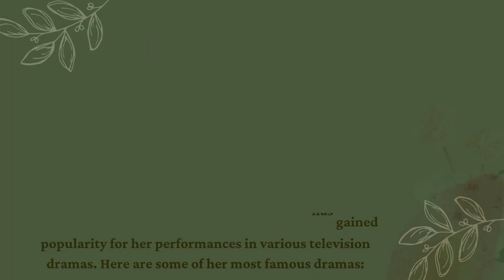Top 4 Best Turkish Dramas of "Ozge Yagiz" That You Must Watch in 2023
Discover the top 4 Turkish dramas of the incredibly talented Ozge Yagiz in this captivating video! We've handpicked the best dramas of Ozge Yagiz, showcasing her exceptional acting skills and the captivating storylines that have made her a household name. From heart-wrenching romances to thrilling mysteries, these top 4 Turkish dramas of Ozge Yagiz will have you hooked from the very first episode.